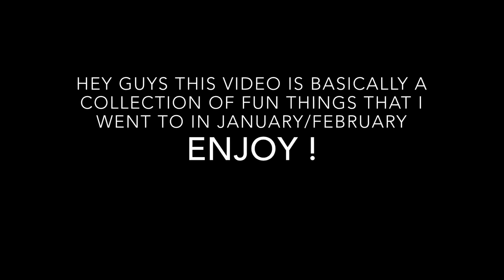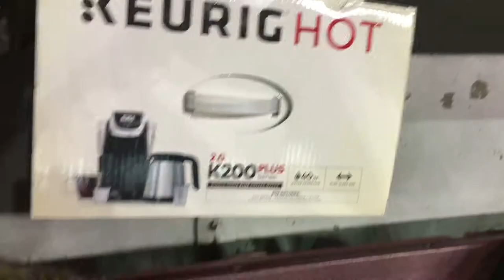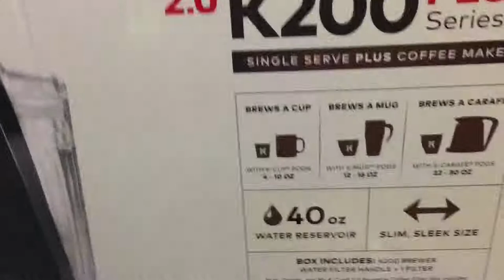Sporting Event Fun at the University of Minnesota !!!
Hey y’all here’s a quick fun video of the sporting events I attended recently at the U! (I also won a KEURIG so that’s cool & definitely a plus of going to a huge public university😉😉)

Ask me questions in the comments or on my Twitter! @UofEmma